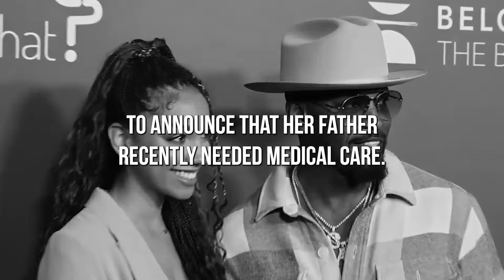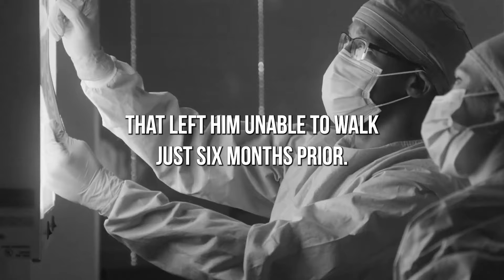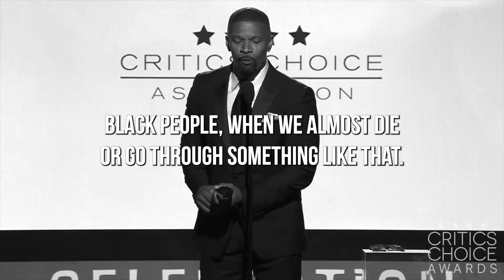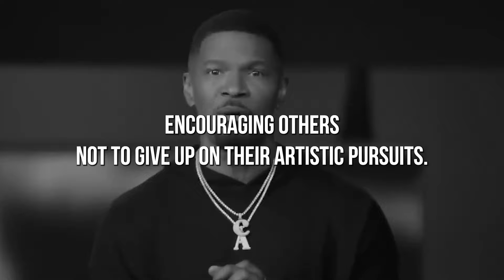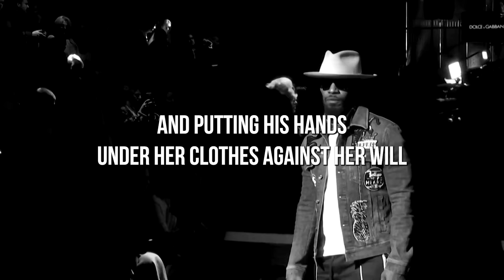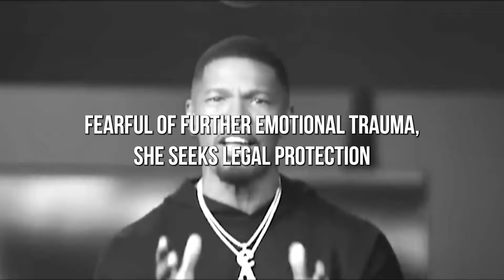Jamie Foxx Reveals He Saw The Tunnel Of DEATH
Inspired by Popjuice, This Happened, and Entertainment Tonight, Nicki swift

On PEEPER we will go through celebrity gossip, entertainment, and trending topics.